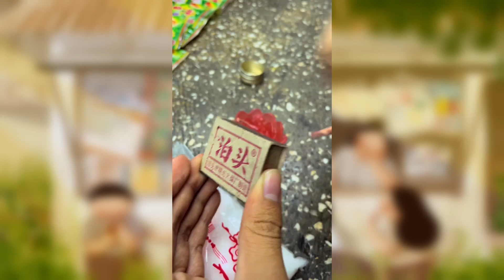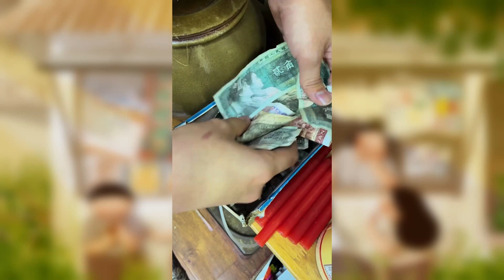Ăn vặt tuổi thơ | Băn bi, P.háo đất.... P004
Những món ăn vặt đã gắn liền với tuổi thơ của các thế hệ 8X, 9X
Hay cùng "Tạp Hóa Tuổi Thơ" quay trở lại những ngày tháng thong dong tự tại đuổi bướm, ngắt hoa.